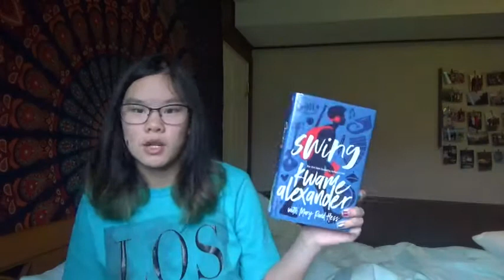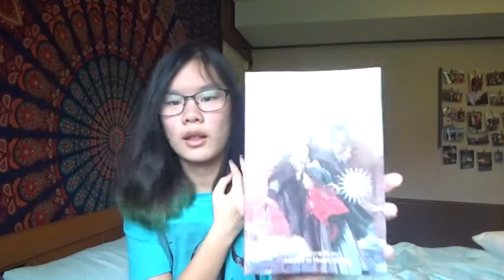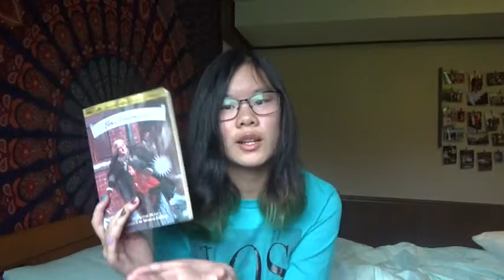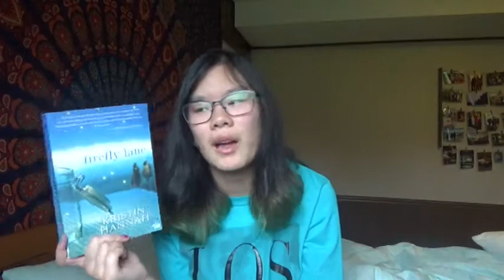April Readathon Wrap-up!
I shared with you guys my reading wrap-up for the month of April but it's basically all books I read during readathons. Enjoy!

GoodReads: Jena Mei